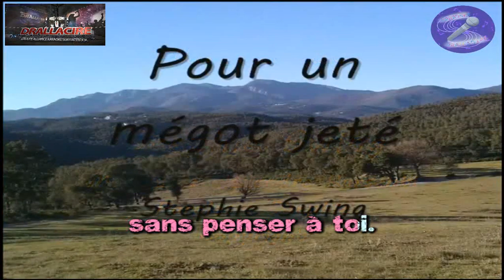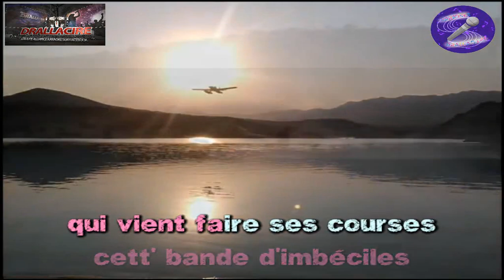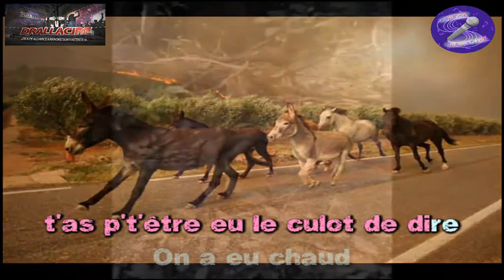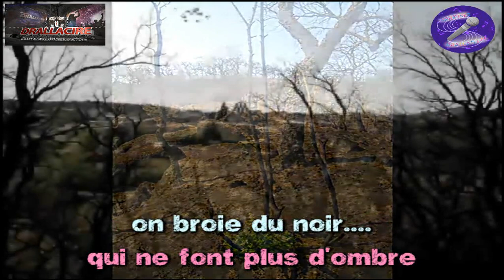Stephie "Pour un mégot jeté" - Chanson extraite de son album "Avec Elles Z'ailleurs"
Karaoké  - Stephie   "Pour un mégot jeté"  .
Paroles : Stéphie
Chanson extraite de son album " Avec Elles Z'ailleurs"

Karaoké réalisé par " Karaokés Drallacire " .